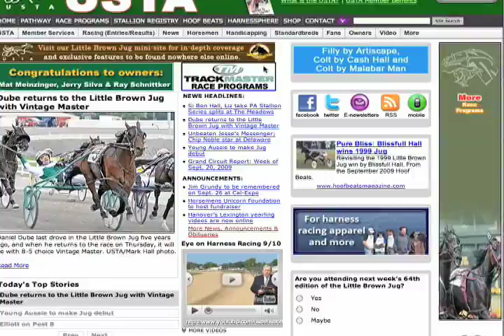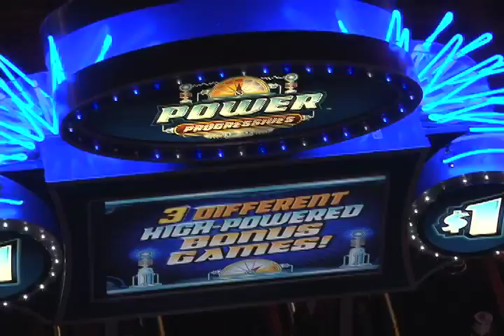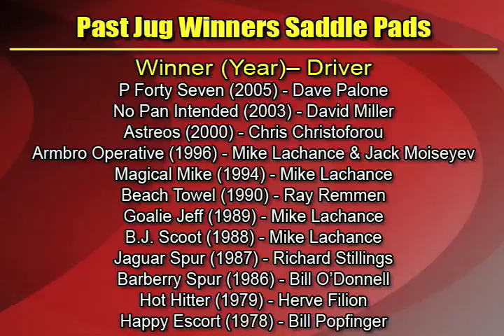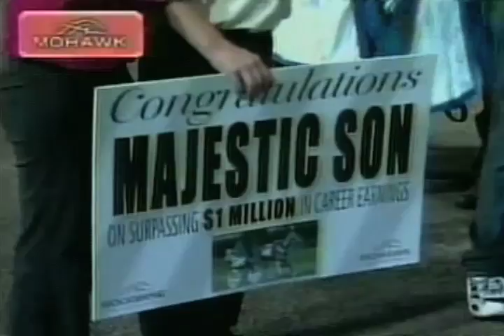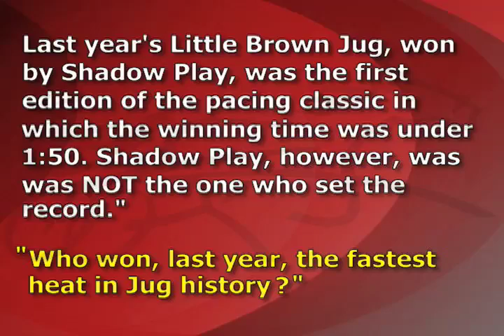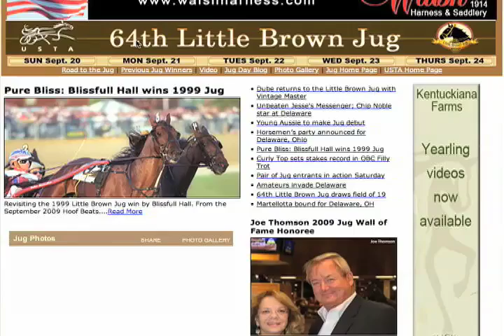USTA's Eye on Harness Racing -- Sept. 22, 2009 Eye on Harness Racing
USTA's Eye on Harness Racing -- Sept. 22, 2009
Eye on Harness Racing, the U.S. Trotting Association's weekly Internet racing show on it's new day Tuesday previews the Little Brown Jug, Muscle Hill's victory at the Canadian Trotting Classic, super nights in Illinois and Michigan and news on slots at the tracks in Ohio. Host John Pawlak also takes a look at a Canadian Trotting Classic record. We also have another contest.
See you at the Jug.